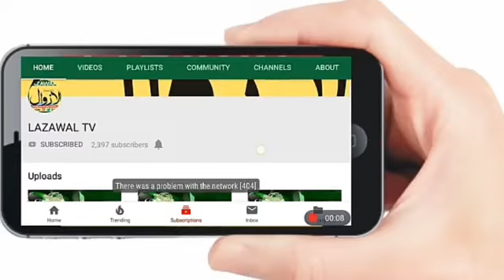Anantnag JantaCurfew to be observed between 7 am to 9 pm, today on Prime Minister Narendra Modi's ap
Anantnag JantaCurfew to be observed between 7 am to 9 pm, today on Prime Minister Narendra Modi's appeal.